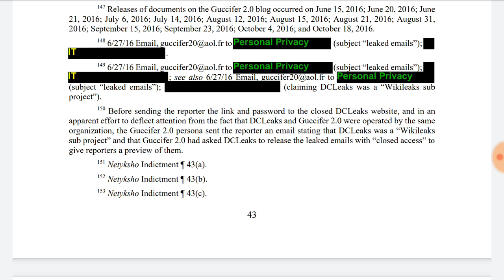MUELLER REPORT Page 43 - Dtmp Drama Alert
Thanks